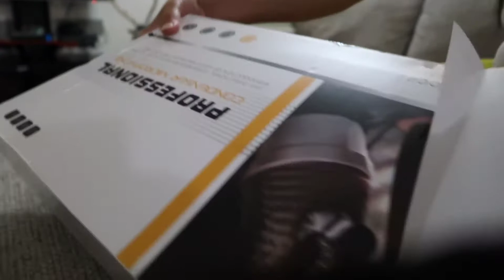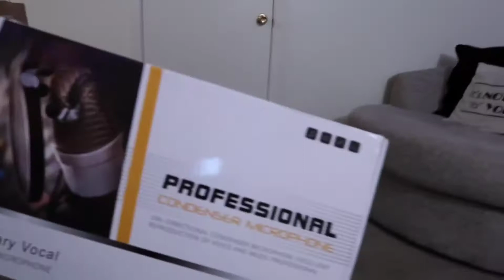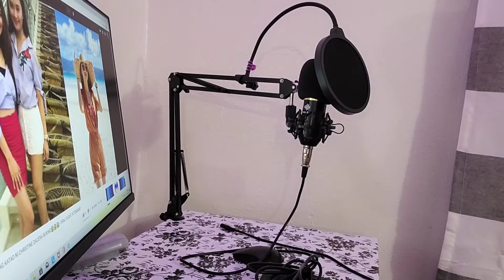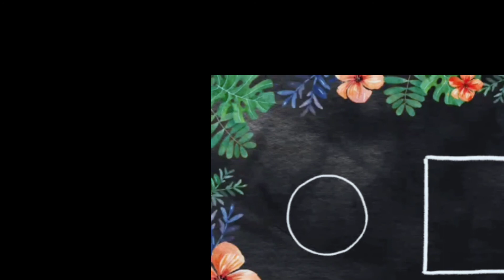UNBOXING MY CONDENSER SET/INSTALLING IN MY SMALL STUDIO